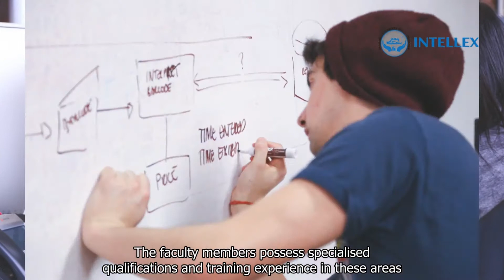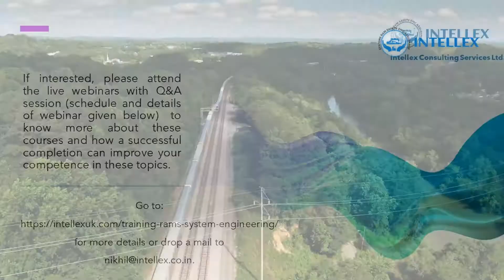RAMS/System Assurance Course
RAMS, System engineering /Assurance courses – designed and delivered online/live by experts

RAMS and System Engineering and Assurance processes are essential ingredients for ensuring efficiency and safety of railway operation. With increased awareness due to globalisation, stakeholders are now demanding world class performance from the railway systems, thus increasing the requirement for engineers trained in the area of RAMS, System engineering and System Assurance.

 Intellex Consulting Services UK Ltd has teamed up experienced RAMS and Systems consultants with expertise in training, to introduce a range of courses in varying level of depth and coverage of these topics to cater to the skill requirements of senior managers, discipline engineers, practicing RAMS engineers and whosoever desires to develop skill in these areas.

 The faculty members possess specialised qualifications and training experience in these areas and are senior practitioners in RAMS, System engineering and System Assurance, having over 20 years of experience in Railway RAMS. They have executed sophisticated railway projects and conducted RAMS analysis and System Assurance for various projects in UK, Middle East, India and North America.

 We have designed courses that are modular and allow participants to progress in their own pace. The courses are delivered online supported with live sessions.  Our objective is to provide expert knowledge to those working in the rail industry, developing the skills necessary for organisations to achieve world-class safety and performance.

If interested, please attend the live webinars with Q&A session (schedule and details of webinar given below) to know more about these courses and how a successful completion can improve your competence in these topics. for more details or drop a mail to .